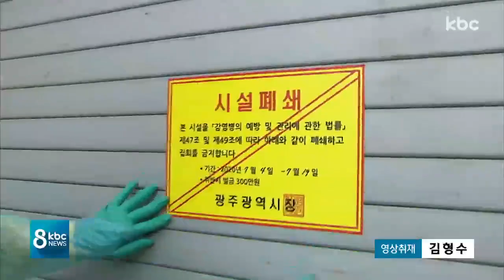신도수 1,500명 일곡중앙교회..향후 확산의 분수령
새로운 감염원으로 떠오른 광주 일곡중앙교회는 신도 수만 1,500백 명에 달하는 지역 내 대형교회입니다.

확진자가 다녀간 지난 주말 예배에 참석한 신도 상당수가 마스크를 착용하지 않았고 거리두기도 준수하지 않은 것으로 알려져 방역당국의 긴장감이 높아지고 있습니다.